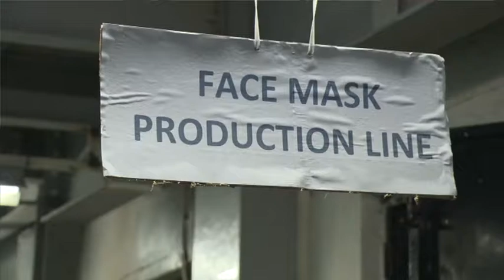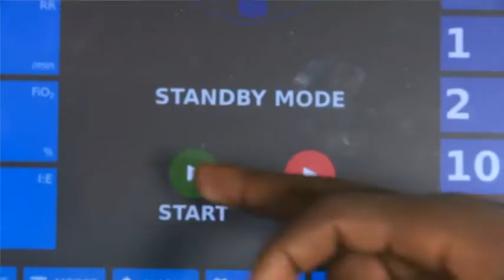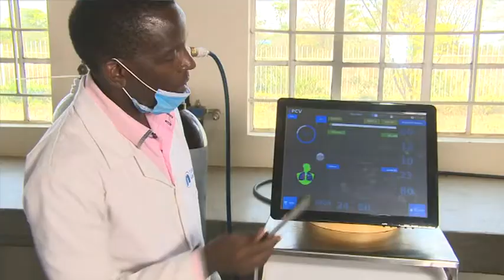Ministry of Industrialization Trade and Enterprise Development Documentary on Covid-19 Interventions